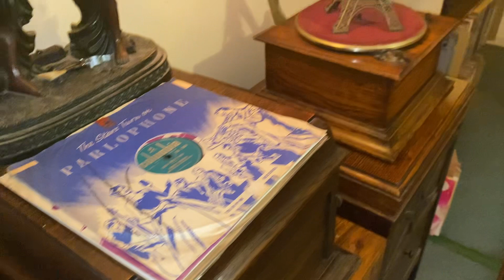Pam Poo Dey/Ready willing and able sung by Eve Boswell